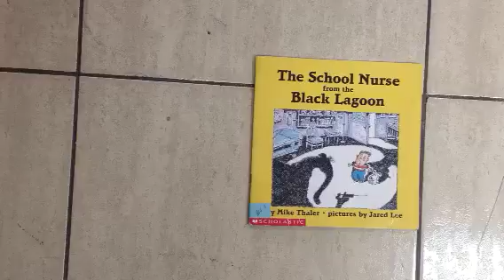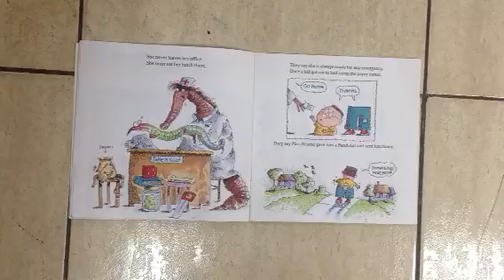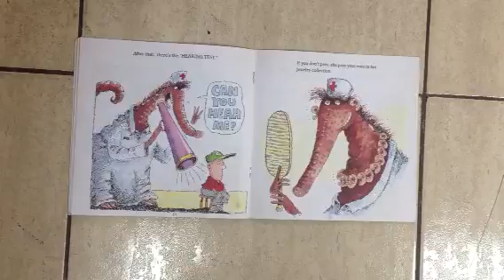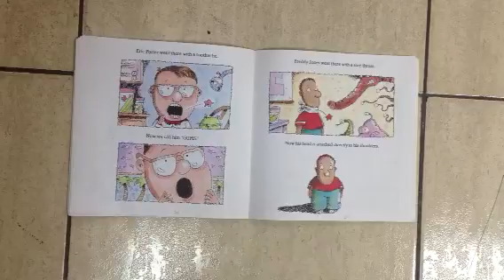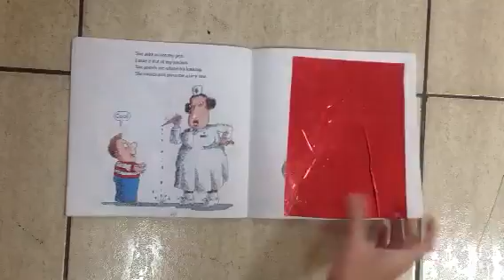The Nurse from the Black Lagoon